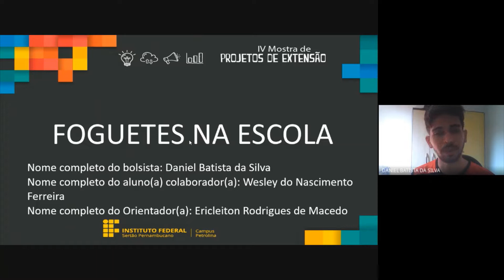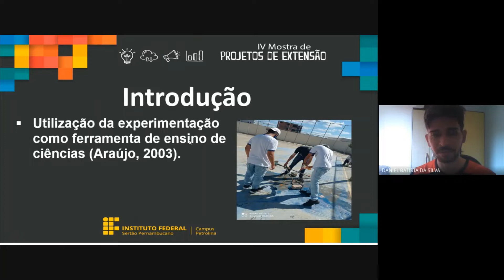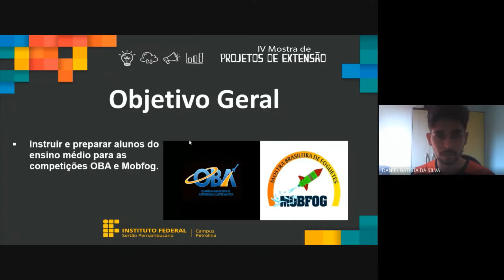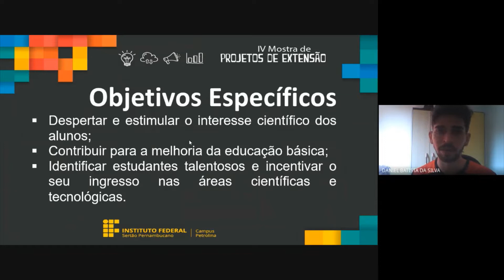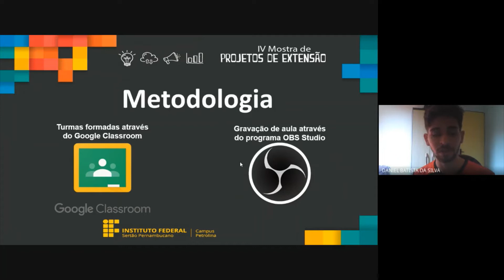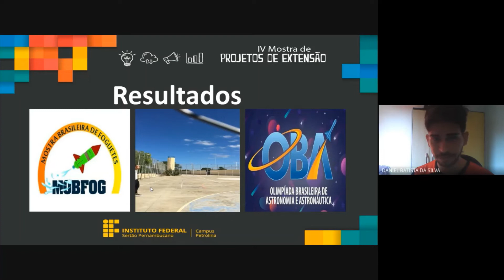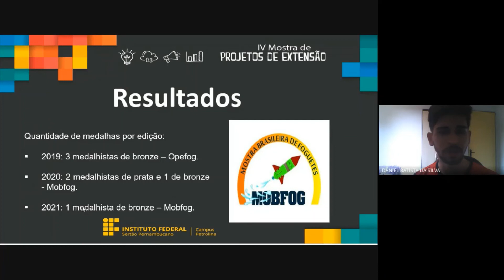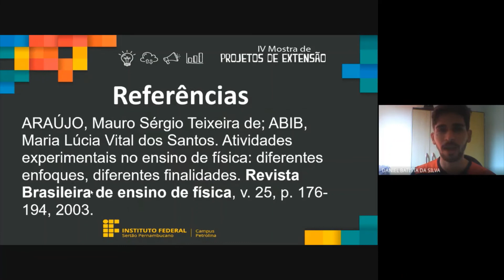IFSERTÃOPE_CP: Foguetes na Escola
IV Mostra de Projetos de Extensão
Projeto: Foguetes na Escola
Orientador: Ericleiton Rodrigues De Macedo
Bolsista: Daniel Batista Da Silva
Colaborador: Wesley do Nascimento Ferreira